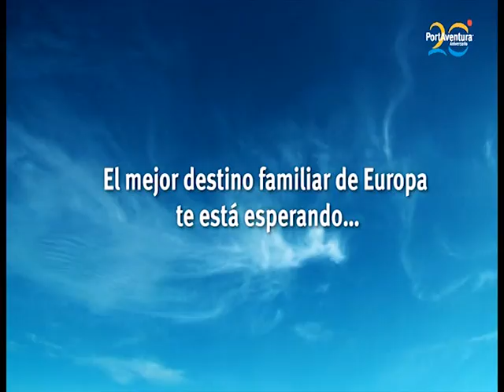Shambhala Port Aventura 2015 Paddy and Matty